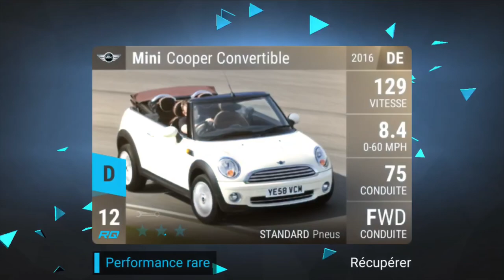TOP DRIVES | EASTER PACK OPENING